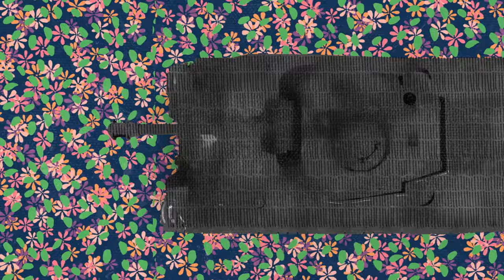📺 Groundation - Market Price [Official Video]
En concert à la Cigale - Paris - le 4 Novembre 2025

Edited and Directed by Roger Landon Hall
Harrison Stafford : vocals, rhythm guitar, percussion
Matt Jenson : piano, keyboards & melodica
Zach Morillo : drums, percussion
Isaiah Palmer : bass
Eduardo Gross : lead guitar
Roger Cox : saxophone
Jeff Cressman : trombone
David McKissic : trumpet
Alreca Smith : backing vocals
Brady Shammar : backing vocals

Harrison Stafford : lead vocals, rhythm guitar
Isaiah Palmer : bass
Matt Jenson : piano, b3 organ, melodica
Alreca Smith : harmony vocals
Brady Shammar : harmony vocals
Jeff Cressman : trombone
Roger Cox : saxophone
Rich Armstrong : trumpet

Distributed by Baco Music and Easy Star Records

Lyrics :
Oh, what a sad day
People sell themselves for rice and peas again
And behold there will be weeping and a wailing
Not for the lion but the lamb

There was a market price, for the human soul
To see a wrong and then not do right, the devil takes control
Please don't judge man's soul tonight, we're not ready, Lord
Up in heaven all those angels ask, "Where did man's spirit go?"

It gone, it gone, it gone again, we lost, we lost again
Now it's all up to you, hard to believe but it's true

Unity is the goal we seek
Divisions keeps it out of reach
And for us to be complete
Everybody standing on their own two feet

It all begins with the false pretense that some are born to rule
Like the wolf who preys on the flock, and like sheep we act the fool
See them standing by Benito smiling, and by Hitler's side
Wicked man play their games for power, and the people abide

Oh, we lost, we lost again
And we gone, we gone again

This is not the end, you see, for I believe in prophecy
And there's a riddim inside of we a gonna shift society!